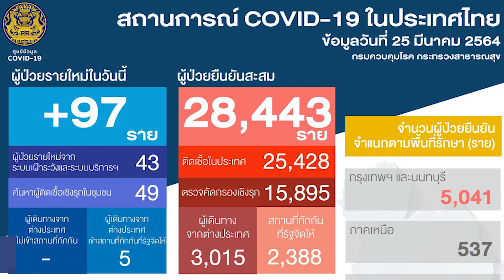"ประวิตร"หยอกสื่อยังไม่ฉีดวัคซีนไม่คุยด้วย :เกาะสถานการณ์ 12.30 น.(25/03/2564)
11.07 น.ศบค.พบป่วยใหม่97สะสม28,443ราย
11.20 น."ประวิตร"หยอกสื่อยังไม่ฉีดวัคซีนไม่คุยด้วย
11.36 น."วิษณุ"คุย"ชวน"นัดถกพ.ร.บ.ประชามติแล้ว
11.48 น.รองผบช.น.ชี้ม็อบ24มี.ค.เรียบร้อยไร้ป่วน
11.55 น.อัยการเลื่อนสั่งคดี13ราษฎรบุกสถานทูตเยอรมัน